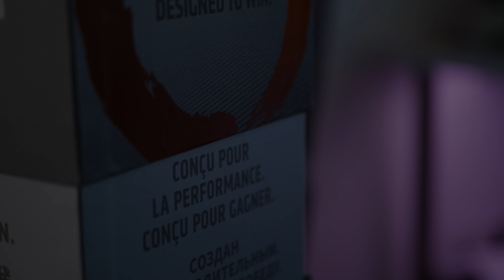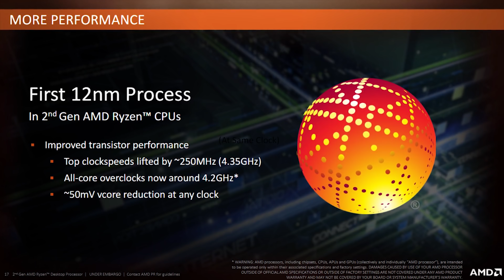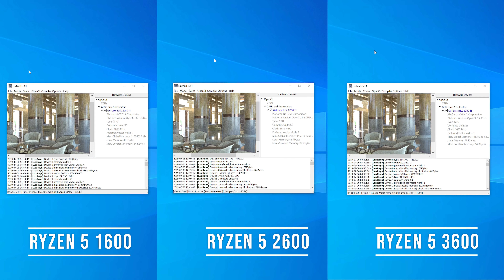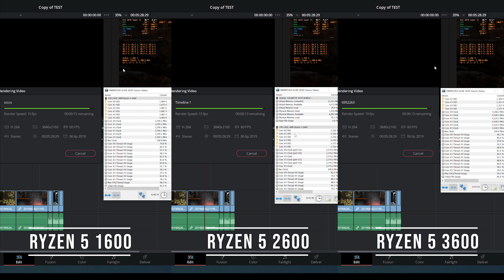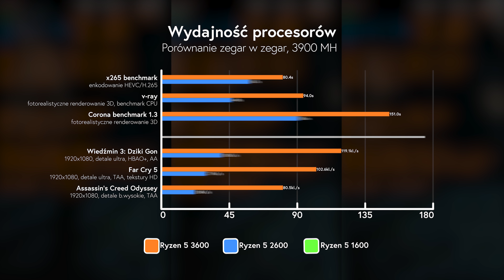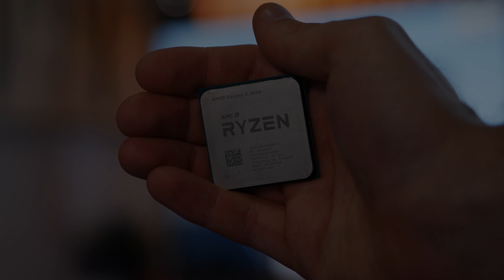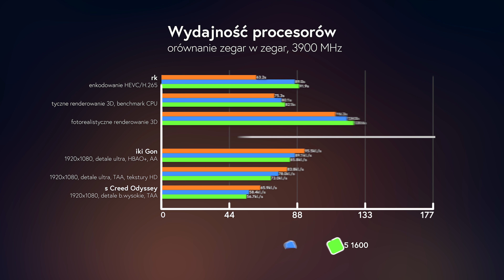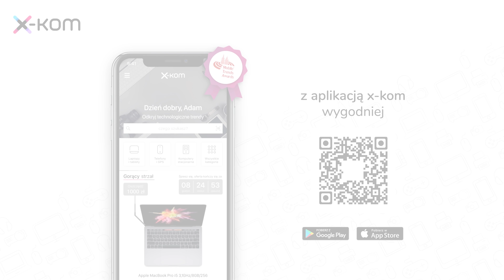NOWY KRÓL OPŁACALNOŚCI | Porównanie AMD Ryzen 5 3600 vs 2600 vs 1600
Wczoraj miała miejsce premiera trzeciej generacji procesorów AMD Ryzen, która oparta jest na architekturze Zen 2. Piotr 'Lipton' Szymanski przetestował dla Was trzy generacje zegar w zegar: AMD Ryzen 5 1600, 2600 oraz Ryzen 5 3600. Jak procesor wypadają w codziennych zadaniach, w tym grach? Na te i inne pytanie odpowie w dzisiejszym materiale Lipton.

Wszyscy bohaterowie dzisiejszego materiału mają wspólne cechy, takie jak ilość rdzeni oraz obsługiwanych wątków, których ilości wynoszą odpowiednio 6 i 12. Dzisiejsze porównanie procesorów AMD Ryzen 5 pozwoli odpowiedzieć na pytanie "jaki procesor AMD kupić?" oraz czy "warto wymienić procesor Ryzen 5 1600 / 2600 na model Ryzen 5 2600?". Sprawdzamy dla Was jaka jest wydajność poszczególnych modeli w stosunku jeden do jednego, aby mieć maksymalny pogląd na osiągi tych procesorów.

Czy warto wymienić procesor lub dopłacić do najnowszego modelu AMD Ryzen 3600 przy zakupie nowego komputera? Jaka jest różnica wydajności? Zapraszamy do obejrzenia materiału Piotra "Liptona" Szymańskiego, aby poznać odpowiedzi na to pytanie.